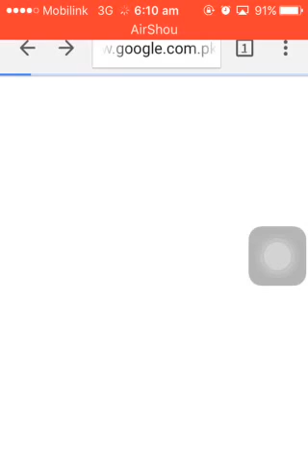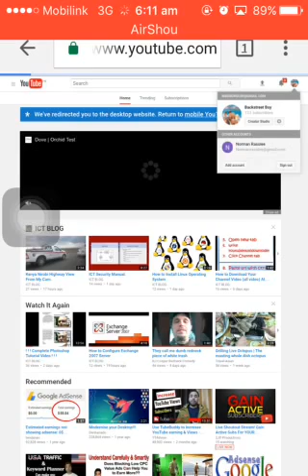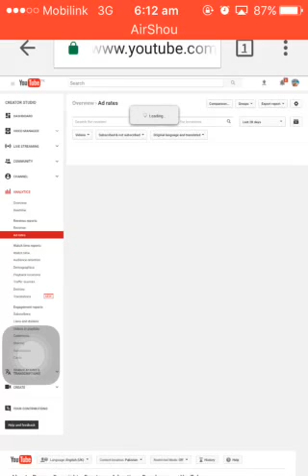How to Check CPM on YouTube